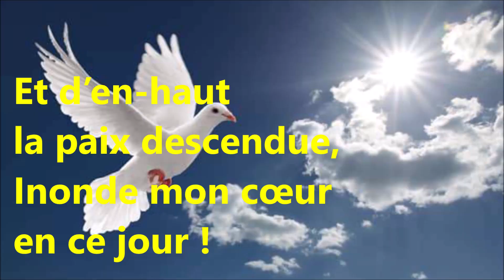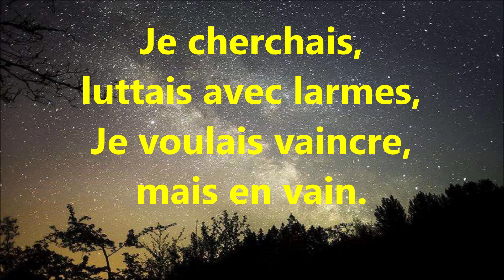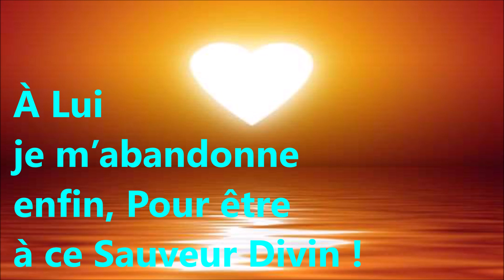#14 DEVANT MON ÂME CONFONDUE Judith et Claude Brocqueville Jésus ami de mon âme Bis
CD à commander et MP3 à télécharger sur

Playlist Jésus ami de mon âme bis

Judith et Claude Brocqueville
Jésus ami de mon âme Bis

Devant mon âme
confondue,
S’étend un océan
d’Amour !
21.5
Et d’en-haut
la paix descendue,
Inonde mon cœur
en ce jour !
32.5
Sur la croix
Christ a porté
Toute mon iniquité !
43.5 11
À Lui
je m’abandonne
enfin, Pour être
à ce Sauveur Divin !
56  12.5
Je cherchais,
luttais avec larmes,
Je voulais vaincre,
mais en vain.
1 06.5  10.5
Quand lassé,
je rendis les armes,
La paix brilla
sur mon chemin !
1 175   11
Sur la croix
Christ a porté
Toute mon iniquité !
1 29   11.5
À Lui
je m’abandonne
enfin, Pour être
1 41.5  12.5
Le Prince de paix
passe encore
En cet instant
pour me bénir.
1 515
Et dans mon âme
a lui l’aurore
D’un beau jour
qui ne peut finir !
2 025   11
Sur la croix
Christ a porté
Toute mon iniquité !
2 135
À Lui
je m’abandonne
enfin, Pour être
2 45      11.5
Sur la croix
Christ a porté
Toute mon iniquité !
11.5
À Lui
je m’abandonne
enfin, Pour être

(Sur moi posant
sa main bénie,
Il me lava
complètement.

Et mon âme
trouva la vie,
Sa justice est
mon vêtement.)